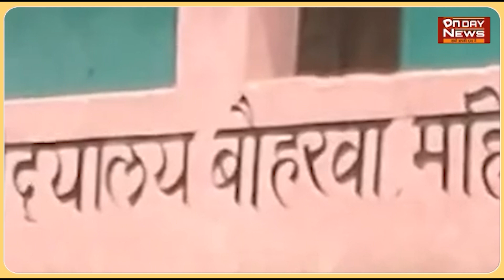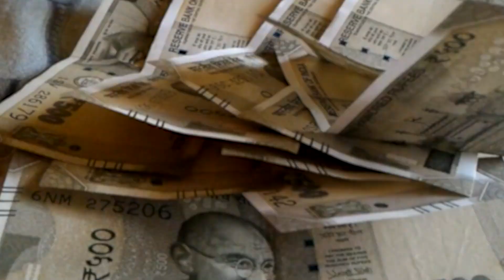School Campus में पानी ही पानी बच्चे पानी में नहाते दिखे...